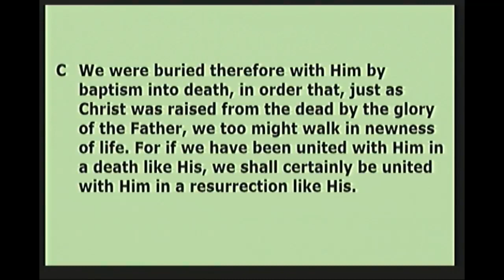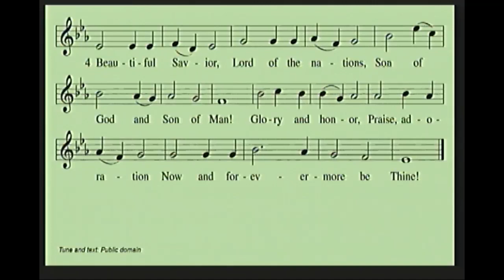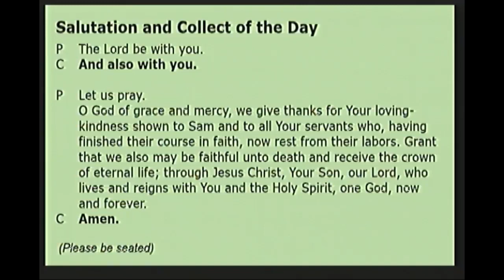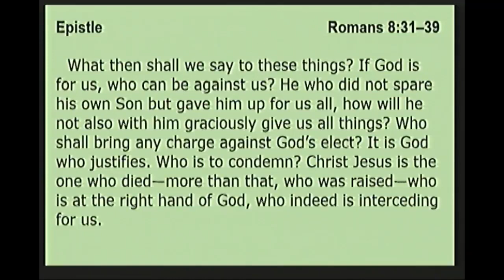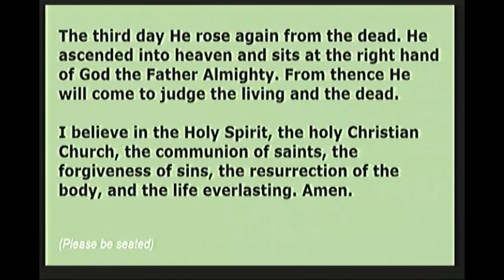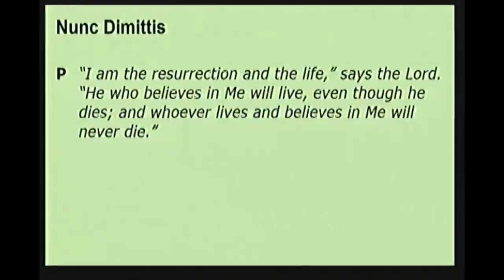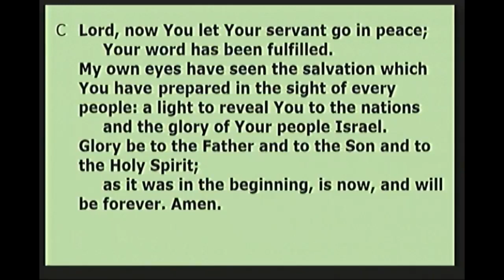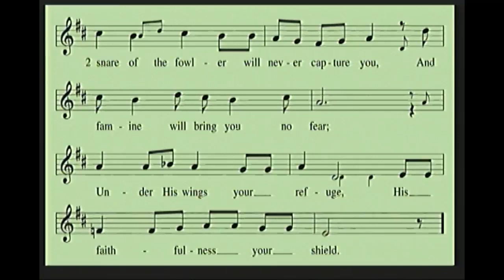Sam Sears Funeral (August 27, 2021)